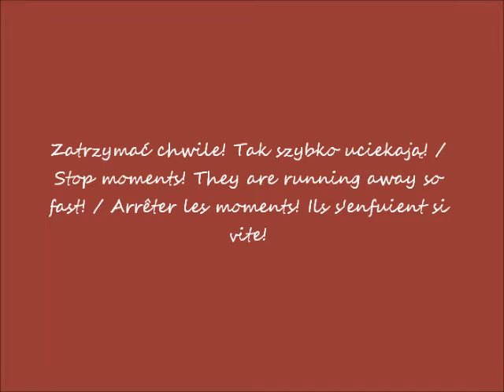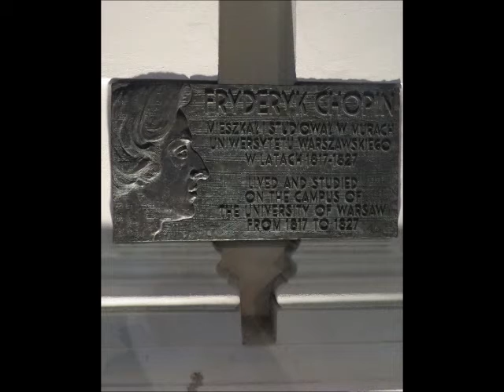2019 03 05 Uniwersytet Warszawski w oczach Romana Imieniny Chopina cz 3 po 19 20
Imieniny Fryderyka Chopina / The nameday of Fryderyk Chopin / La fête de Fryderyk Chopin
Koncert Marka Bracha / Marek Brach's concert / Concert de Marek Brach
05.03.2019 po / after / après 19.20